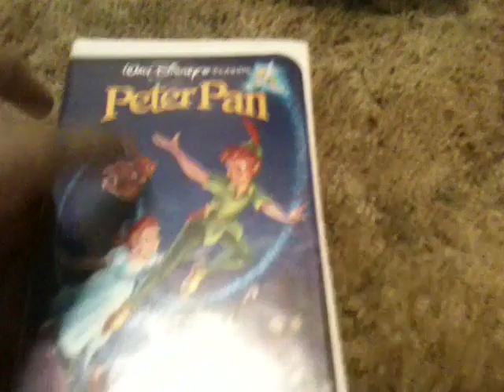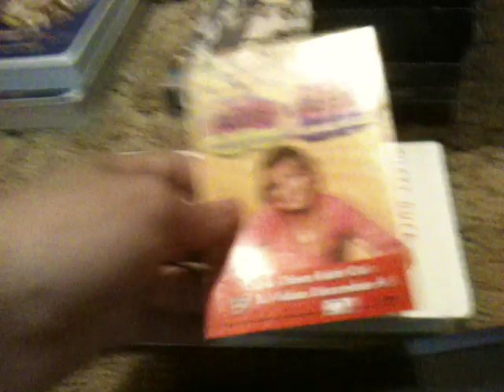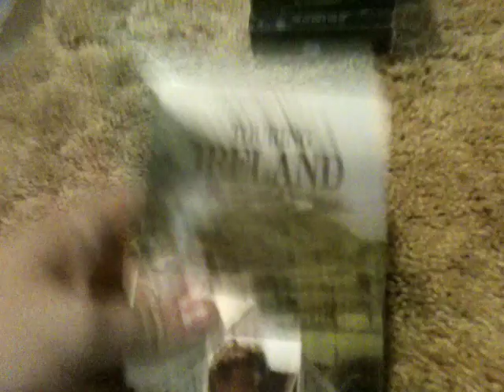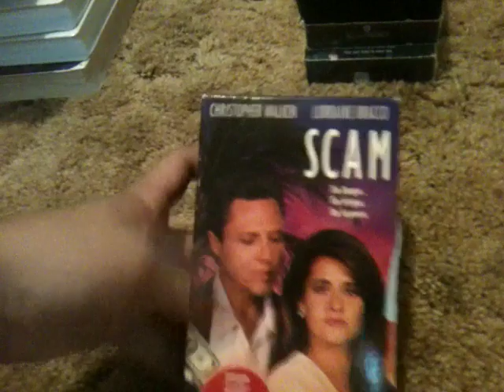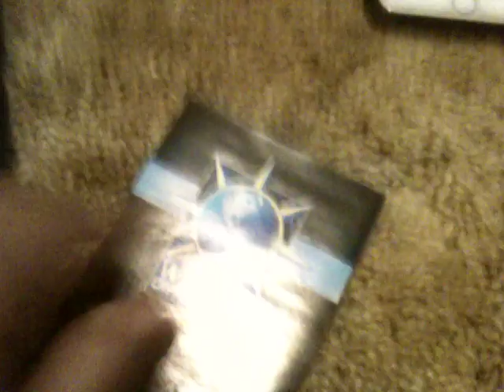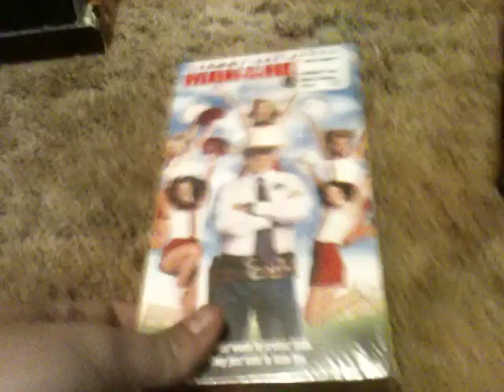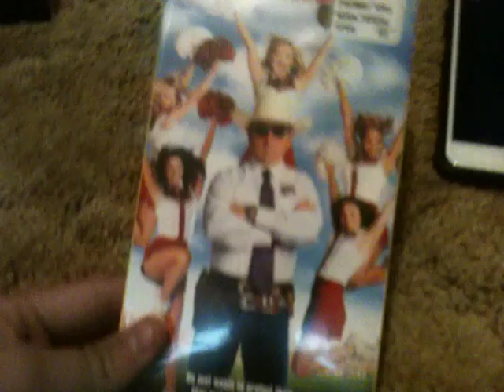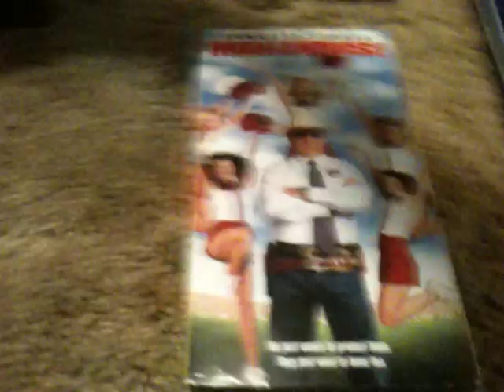Unexpected VHS Update for 9/21/19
Enjoy. Went to Arc Thrift Store today I also donated 8 VHS's Today and 1 DVD.